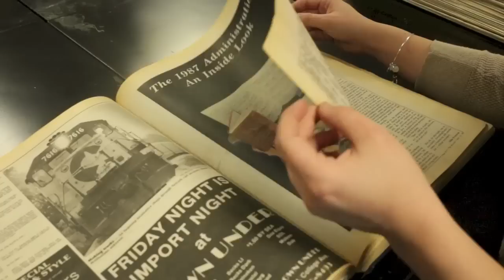Crowdfunding Campaign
In recent years, our advertising revenue at The Review has only been able to cover about half of our expenses. So to cover the deficit, we’re trying something new -- crowdfunding the newspaper. We’re starting out with a goal of $10,000 for the month of February, which will allow us to print several editions of the paper, have it delivered and keep our site online.